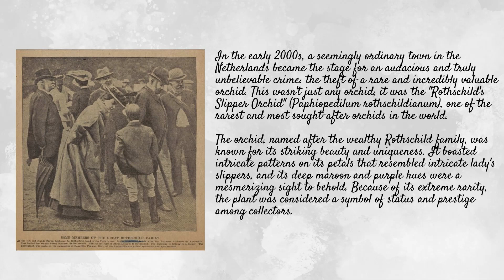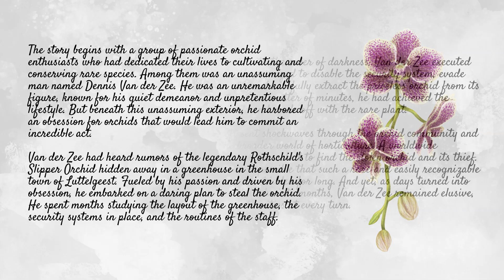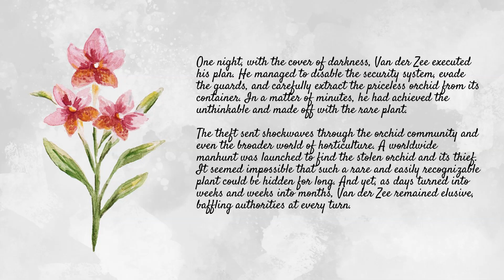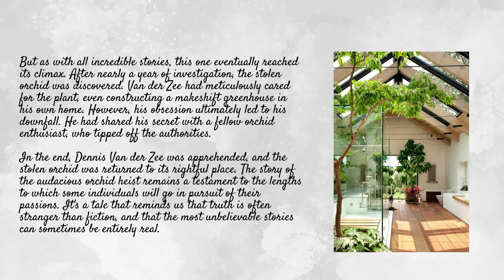Unbelievable Orchid Heist - A short flowery fiction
Would someone really steal Orchids? Why yes, yes they would.